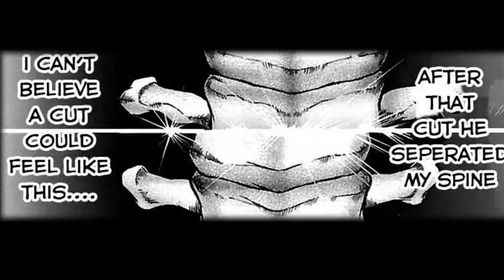Death Of Retsu Kaioh , Brutality Of Mushashi Miyamoto || BAKI DOU #19 -Manga Explained in Hindi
In this video :
, MANGA NAME - BAKI DOU
VOLUME 7 , 8 - CHEPTER - 60 ,61 , 62 , 63 , 64 , 65 or 66